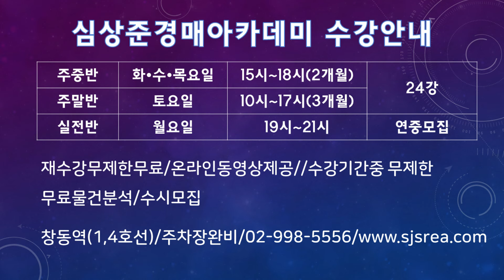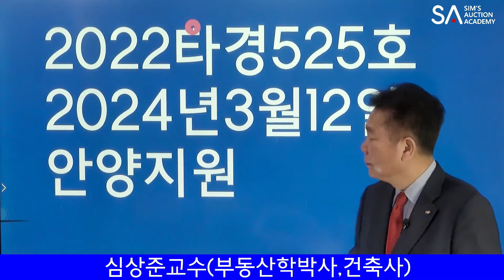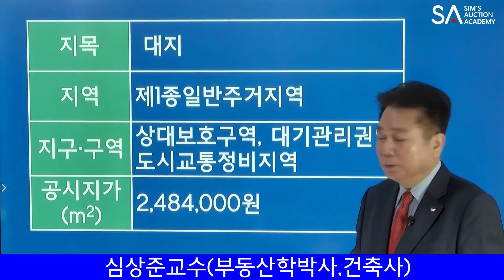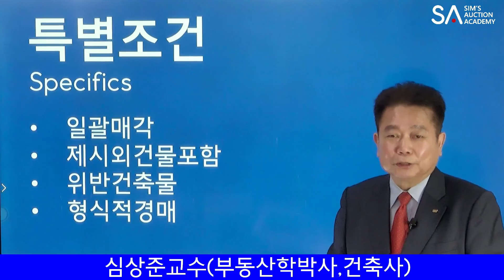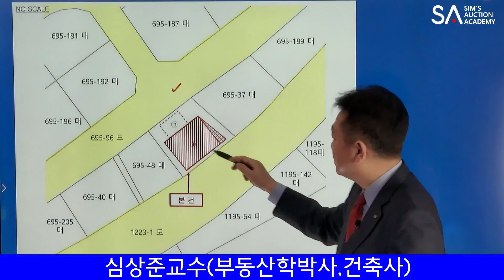[No.1325 추천경매물건]안양시 안양역 월세받는 수익형 근생주택 경매물건(2024. 3. 4.)